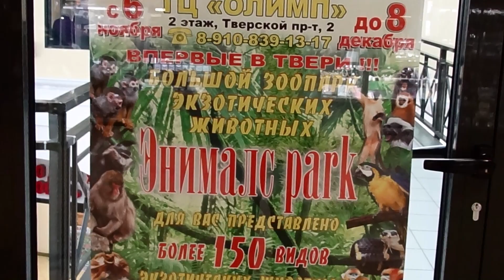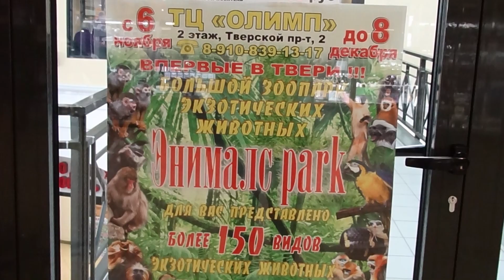Прикольный зоопарк экзотических животных в Твери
Небольшой ролик  о  Большом Зоопарке Экзотических животных в Твери в торговом центре Олимп.